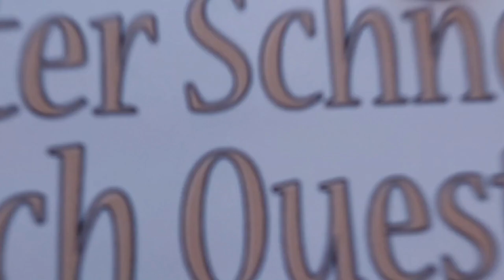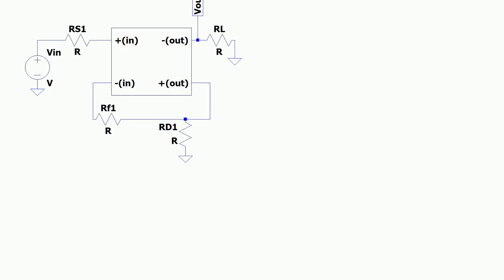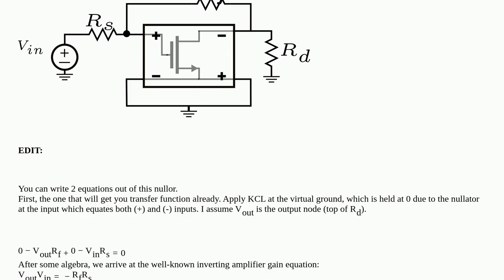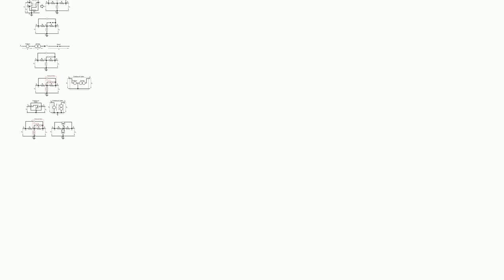Electronics: How to analyse this with nullor block?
How to analyse this with nullor block?

A special thanks goes out to the community

  negative-feedback feedback